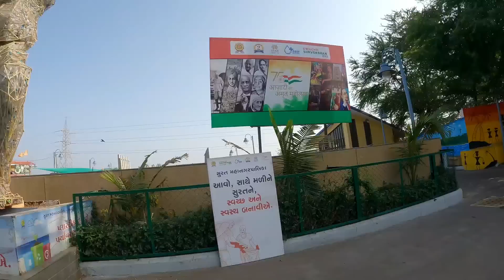বাপের জন্মে এমন সমুদ্র (Sea)দেখিনি😱কি আশ্চর্য ঘটনা ঘটলো🤔